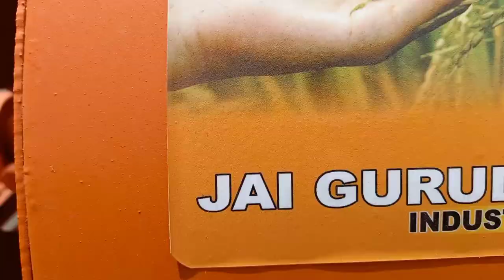इंजन मॉडल पैडी थ्रेशर || New Model Paddy Thresher